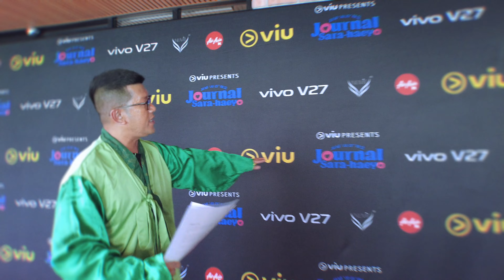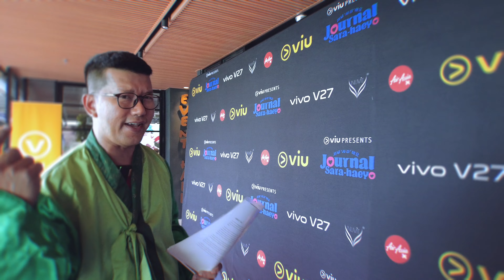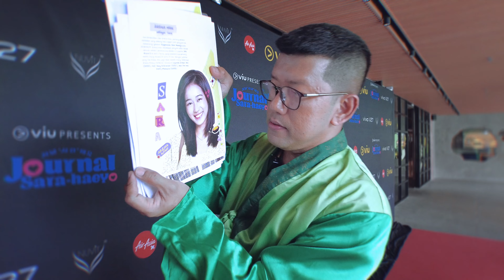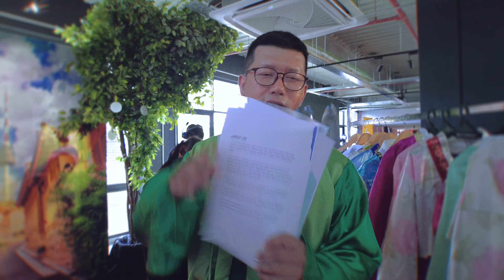VLOG BUDIEY DI PELANCARAN DRAMA JOURNAL SARAHAEYO LAKONAN ARENA WAN, ALVIN CHONG, ANIQ SUHAIR DI VIU